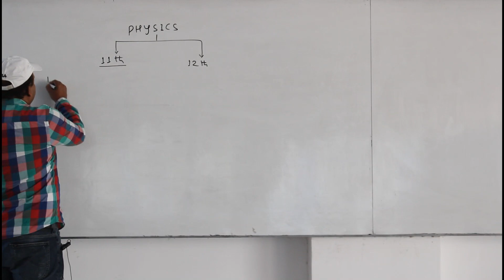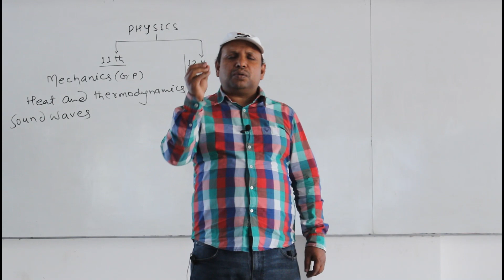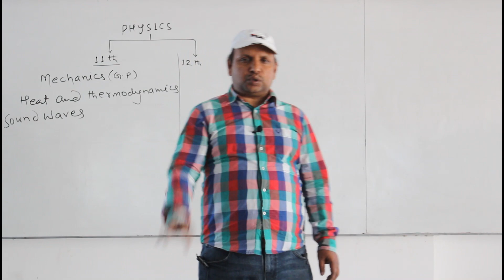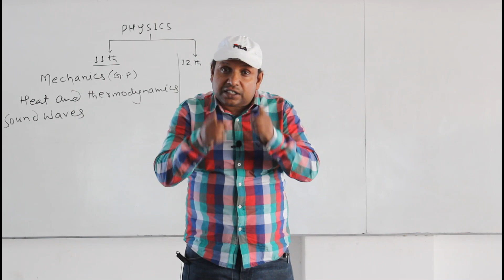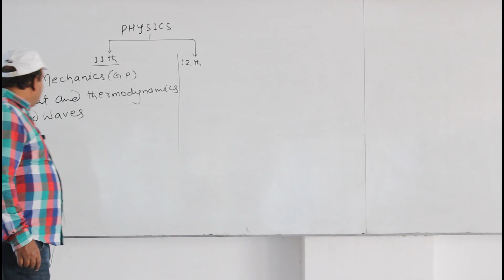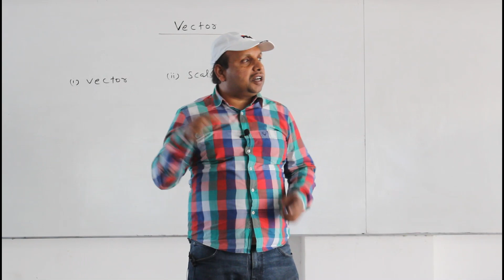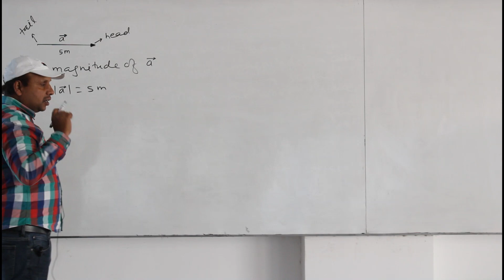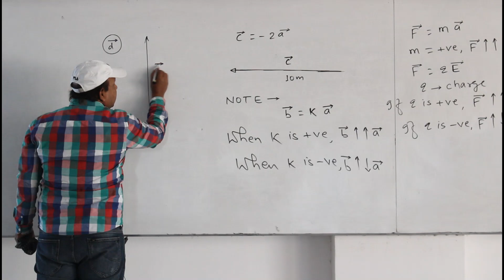class 11th || Lecture-1 || Introduction class || vector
Sanjeev Kumar Sir, A Physics Teacher who has changed the life of many students.
He is the owner and founder of Excellent Classes.
"The Institute where you get solid concept of physics from the very beginning. The leading Institute in the field of Physics which has been giving excellent result in every type of examination.
Here you will find a very powerful and innovative teaching system Guided by Sanjeev Kumar that can help you unfold your full potential systematically to achieve higher standard. You will have the right mix of theoretical classes to develop comprehensive understanding of concepts and tests to cultivate proper examination temperaments as well as competitiveness.
A noted educationist Mr. Sanjeev Kumar who has got several award like Top Coaching Institute in 2009 given by the Chief Minister of Bihar Sri Nitish Kumar. He has got Shiksha Keshri Award given by then Education Minister of Bihar for imparting good teaching in Physics since 1994. The classroom programme gives emphasis on marking the students imbibe the fundamental concepts and sharpening their analytical skills."